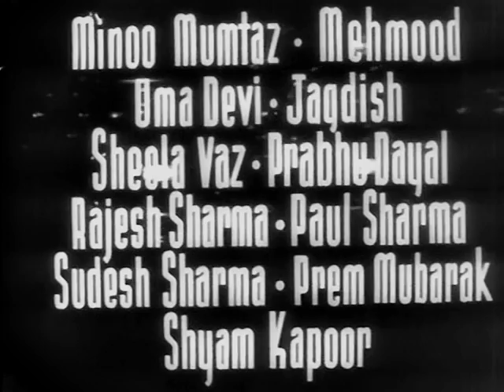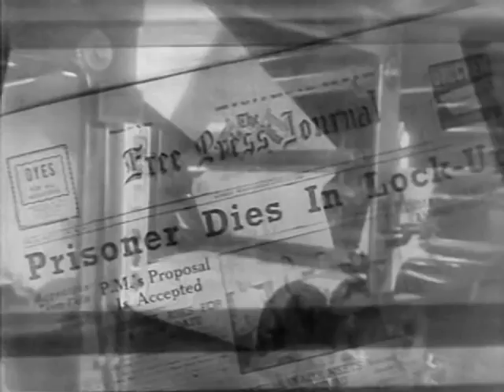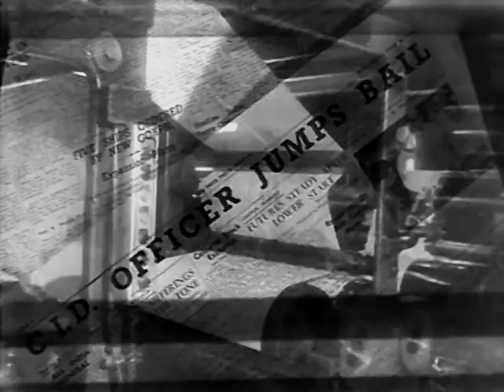C.I.D. - Dev Anand, Shakila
C.I.D., 1956
Director: Raj Khosla
Cinematographer: V.K. Murthy
Choreographer: Zohra Segal
Lyrics: Majrooh Sultanpuri
Playback: Shamshad Begum, Asha Bhosle, Geeta Dutt, Mohammad Rafi
Cast: Dev Anand, Shakila, Johnny Walker, Kumkum, K.N. Singh, Waheeda Rehman,  Bir Sakuja, Minoo Mumtaz, Mehmood, Tun Tun

Translation included. This was the highest grossing Indian film of 1956, beating out Chori Chori and New Delhi. The Encyclopedia Of Indian Cinema says this about C.I.D.:

Khosla’s first successful film, made in the crime movie tradition of Navketan inflected by Guru Dutt’s influence. Police Inspector Shekhar (Anand) investigates the death of a newspaper editor when he meets Rekha (Shakila), the daughter of the commissioner (K.N. Singh). Shekhar keeps running into a mysterious woman (Rehman) who, in a cloak-and-dagger encounter, tries to bribe him to release a crook. He meets her again at Rekha’s birthday party. The crook she wants released is mysteriously killed in jail and Shekhar is blamed for police torture. He goes into hiding, pursued by the murderer he was investigating as well as by the police. He eventually solves the case in hospital. The film is dominated by Rehman’s luminous presence in her first Hindi role, the camera enhancing her mystery with soft-focus over-the-shoulder shots. Her sensuality is particularly well rendered in the scenes where she tries to seduce the crime boss (with the song Kahin pe nigahen) in order to facilitate the hero’s escape.

COPYRIGHT INFORMATION:
The Indian copyright law: